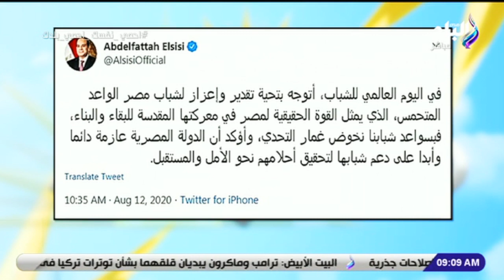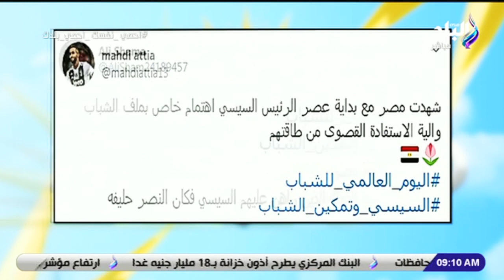رسالة على السوشيال ميديا من شباب مصر للرئيس : "راهنت علينا وكان النصر حليفك"